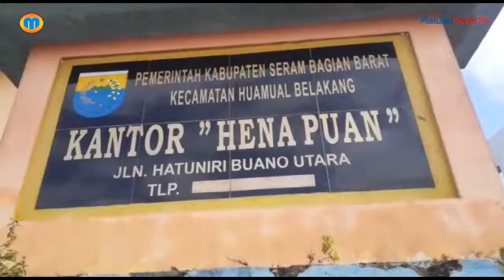Proyek ADD DD di Desa Buano Utara Diduga Banyak Fiktif